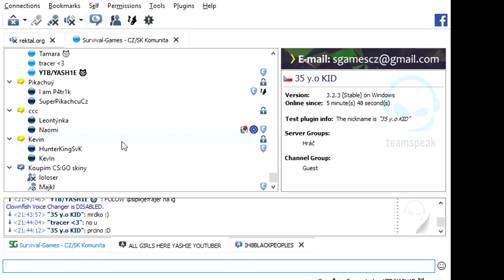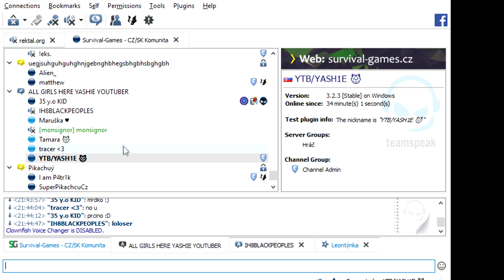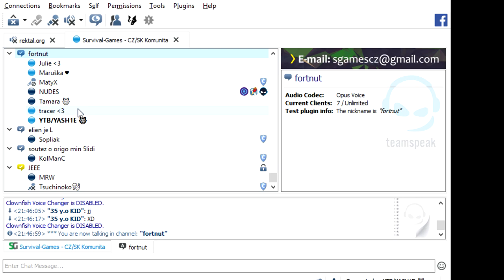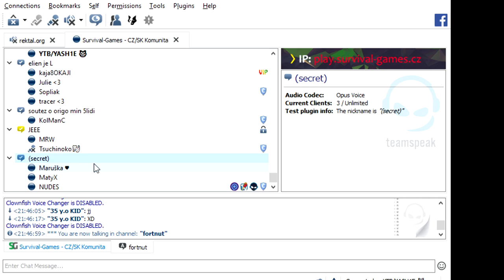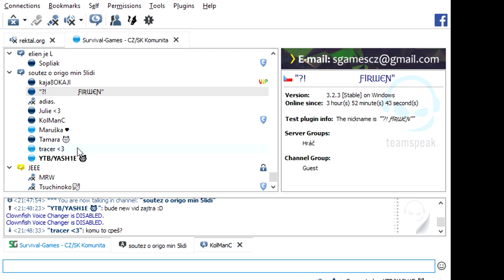SG TSKO FUNNY MOMENTS 2 -desc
▼Check Desc▼
TS3 na ktore chodievam: ts.magmacube.cz
                                              ts3.survival-games.cz

Sociálné sítě:

Skype ►
TS3►ts3.survival-games.cz